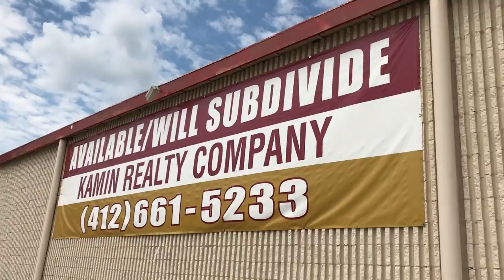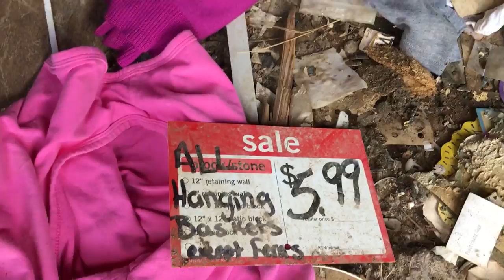Haunted Closed Kmart - Southside Parkersburg, WV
AbandonedPKB presents a tour of the haunted Kmart in South Parkersburg, WV. This store closed in April 2017 as part of the massive store closures of Kmart and Sears. The store is rumored to be haunted due to a 1969 fire that took place on the site of the store which claimed the lives of 12 members of the Bailey family.